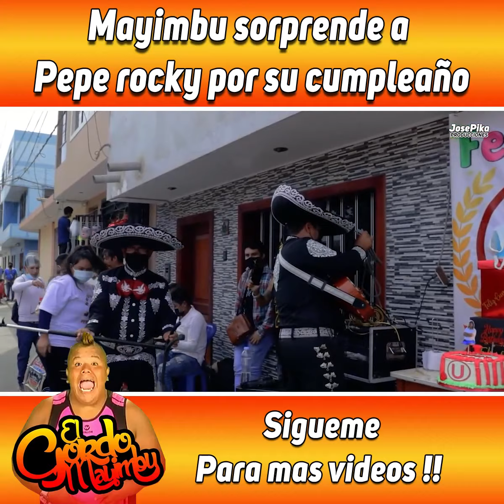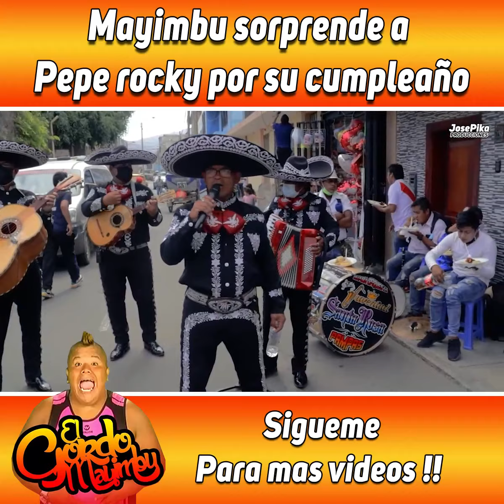Mayimbu sorprende a Pepe rocky en el día de su cumpleaños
Gracias por visital el canal oficial de mayimbusito pue... el Original !!